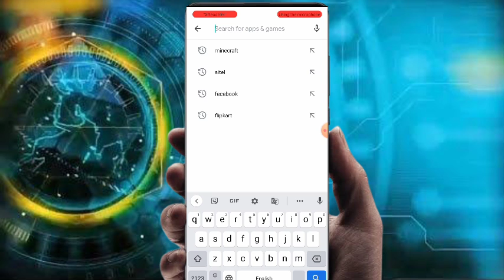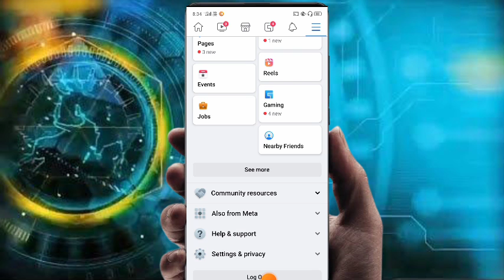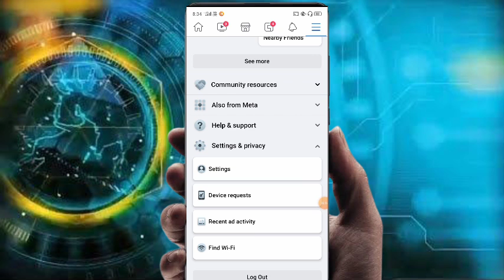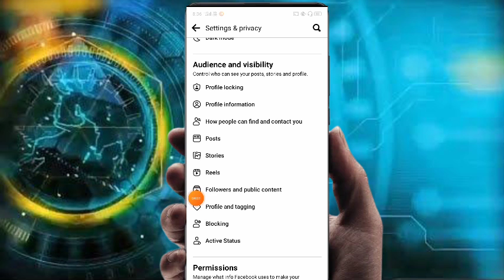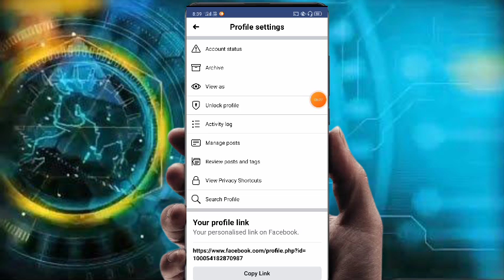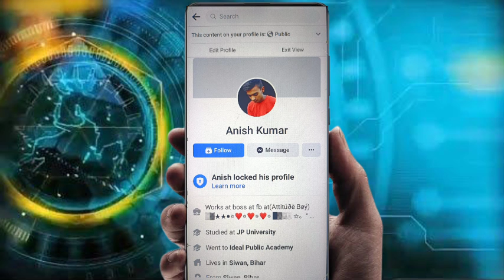Facebook Par Follow Ka Option Kaise Laye 2021 New Update | How to activate follow button on facebook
facebook follow option kaise on kare
facebook profile par follow button kaise lagaye
facebook par follow button kaise lagaye
facebook par followers kaise show kare
facebook followers settings 2021
facebook par follow show kaise kare
facebook me follow ka option kaise laye
facebook par follow ka option kaise laye 2021 new update
how to activate followers on facebook
enable follow button on facebook
add follow button
facebook settings
how to activate follow button on facebook

FacebookParFollowKaOptionKaiseLaye 2021NewUpdate